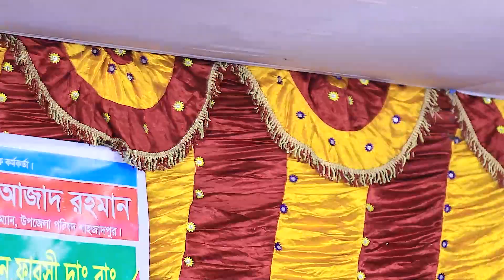যে কারনে আমার নামাজ হচ্ছেই না মুফতি সালমান ফারসী